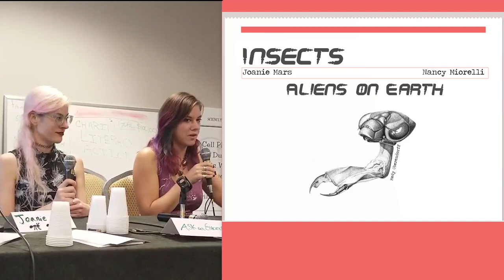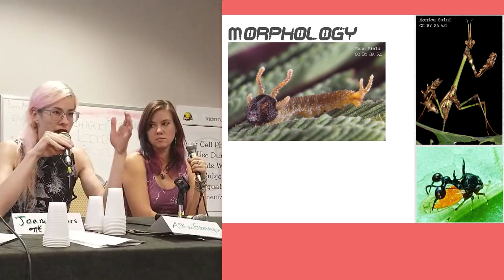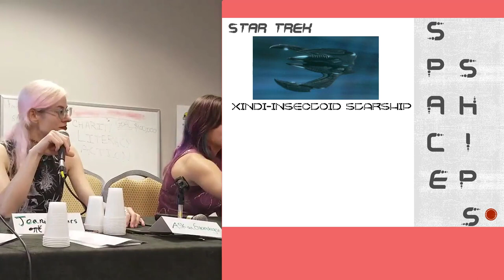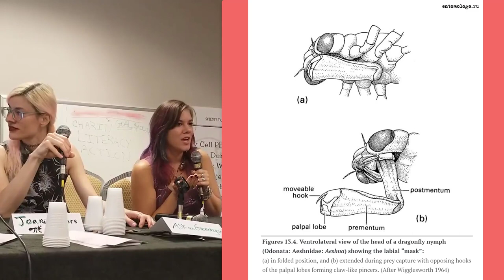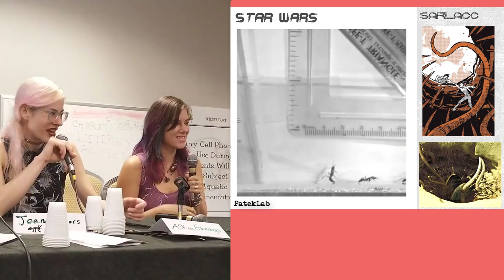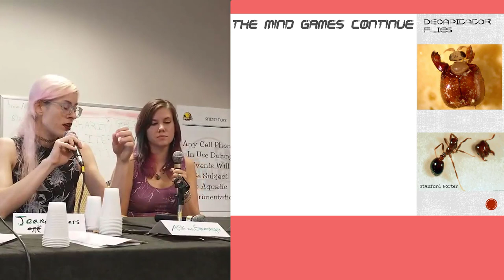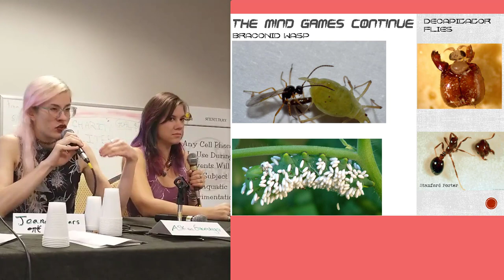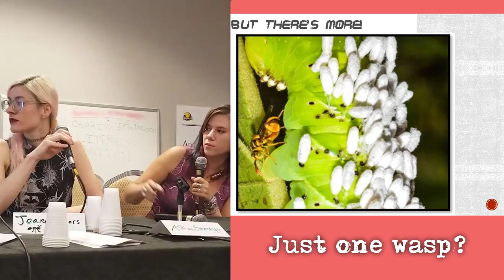Dragon*Con 2018 - Insects: Aliens on Earth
This year Joanie Mars and I were invited to speak at Dragon*Con as professional scientists!

Here's everything you wanted to know about your favorite sci-fi tropes  from mind control to your favorite alien's design. But it's right here on Earth - in the insect world.

Video Credits:
Dragonfly Larva: